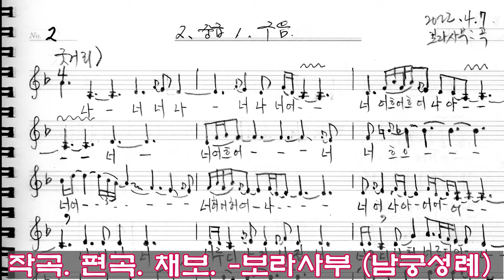남도민요 물레타령 윤안순 무대 고전연구자_제8회풍류당발표회 화요풍류당 보라사부 남궁성례 지도창 김병준 진행2022